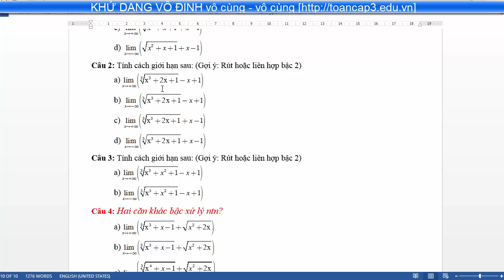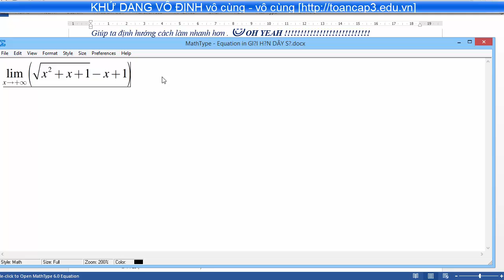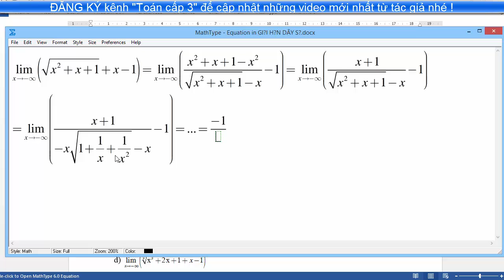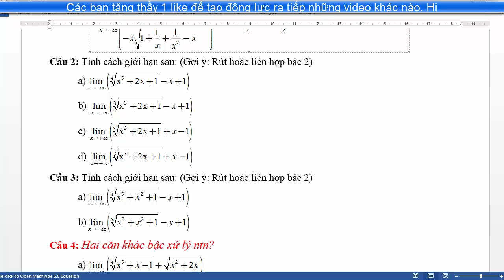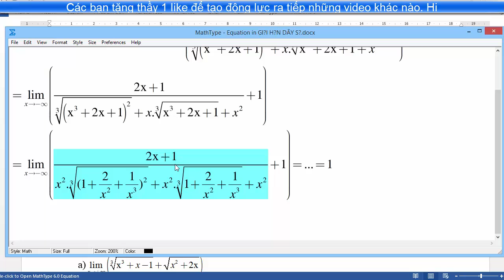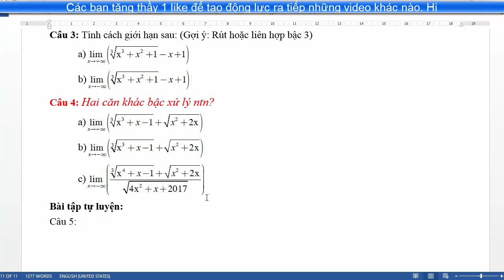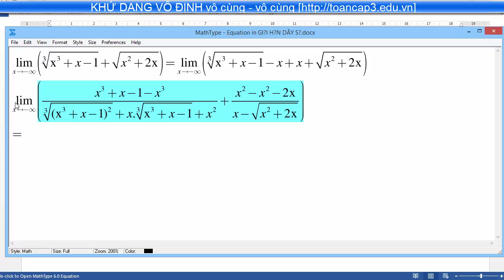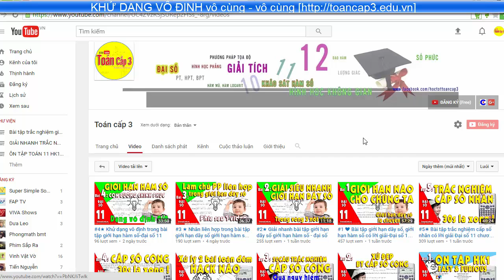#5★ Thủ thuật nhận biết khi nào cần nhân liên hợp khử dạng vô định giới hạn hàm số[TOÁN CẤP 3]❤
Cách nhận biết nhân liên hợp để khử dạng vô định trong bài tập trắc nghiệm giới hạn dãy số, giới hạn hàm số. Violet. Bài tập trắc nghiệm giới hạn dãy số, giới hạn hàm số -đại số 11 chương 4 có lời giải.